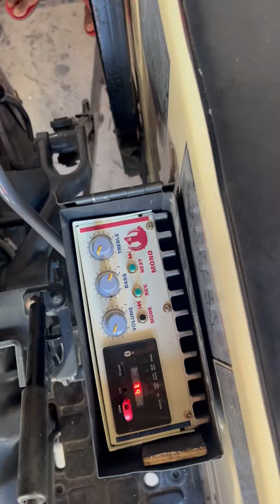swaraj 963 de kita music sistem fittt kro check swaraj #963 vlog #855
insta id garry 3630 swaraj 963 de kita music sistem fitt